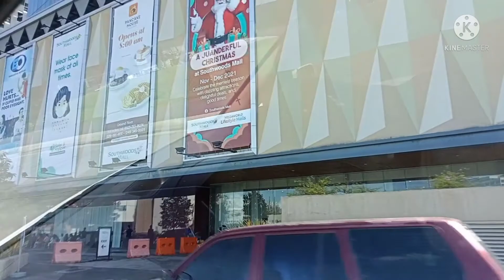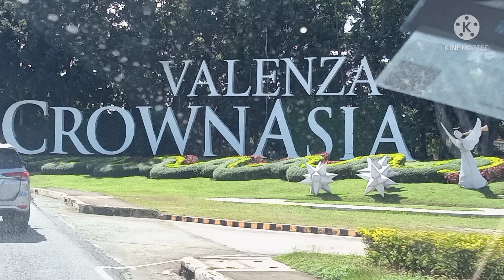LAKBAY ALAY WITH KUYA VIT'Z